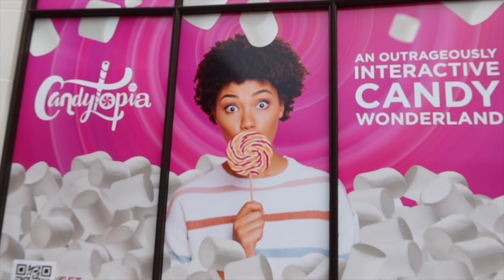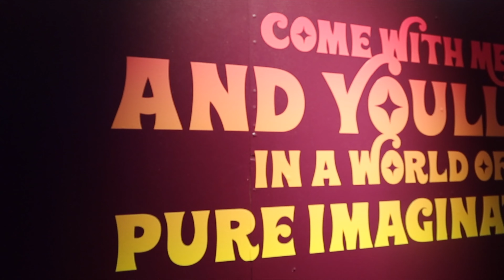Visitamos Candytopia en Cleveland OH